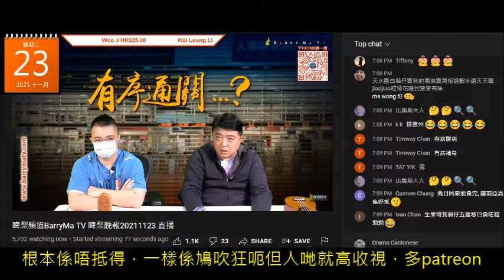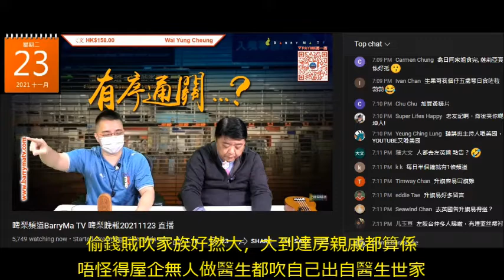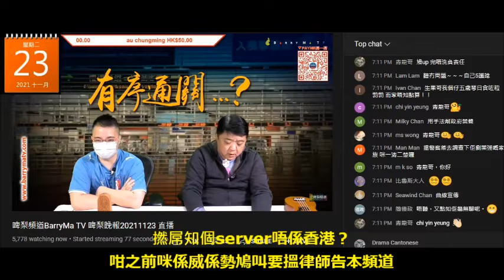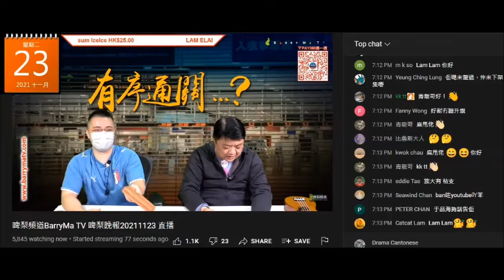20211123 啤梨晚報撚屌馬健賢+打女人偷錢賊林匡正狂數劉業強要告升旗易得道有幾戇鳩，其實兩條仆街自己仆出嚟證明自己最戇鳩